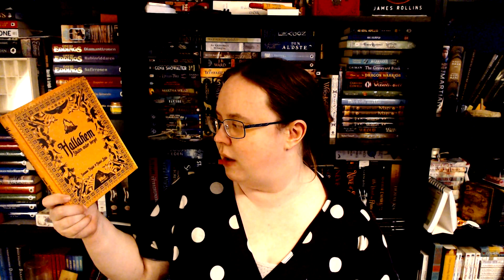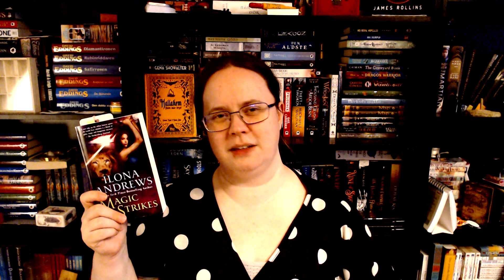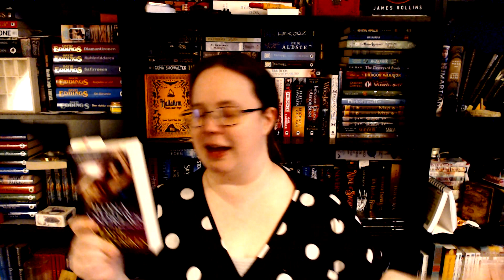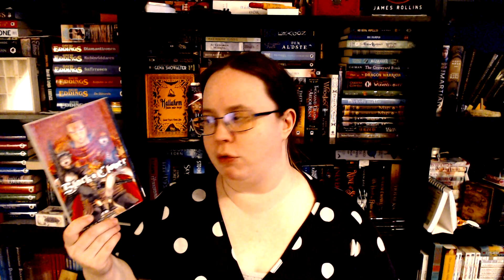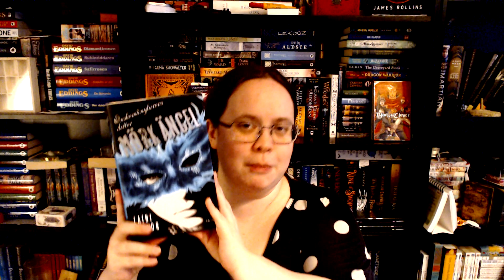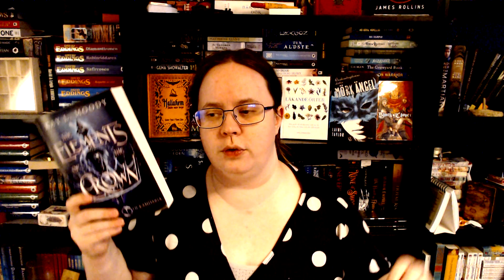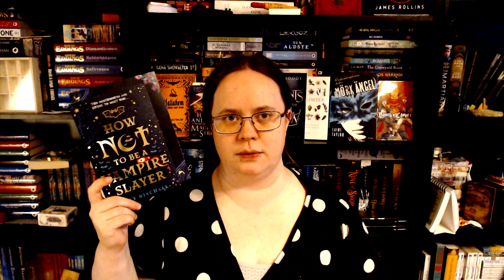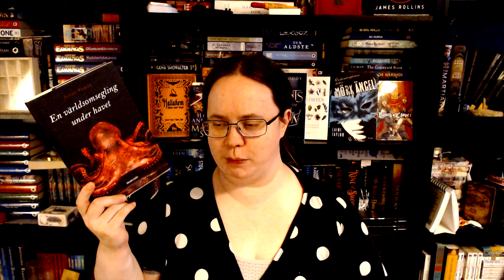April 2022 TBR Magical Readathon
Forgot to upload this yesterday, oops. 😅
What I'm planing to read in April

*All carrds have been checked as working 3/12-2021